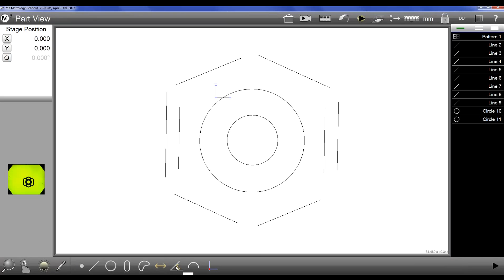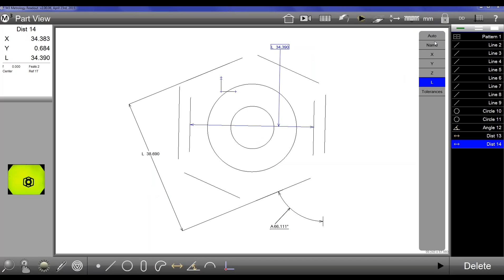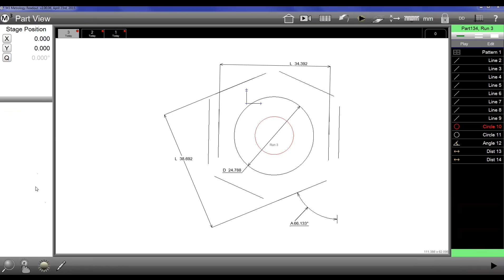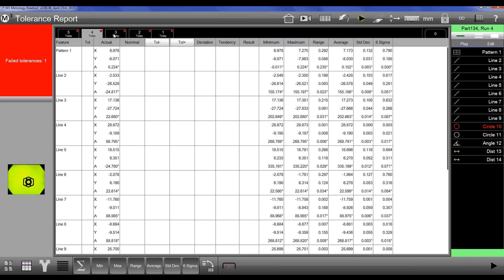Smartscan 3D Demo